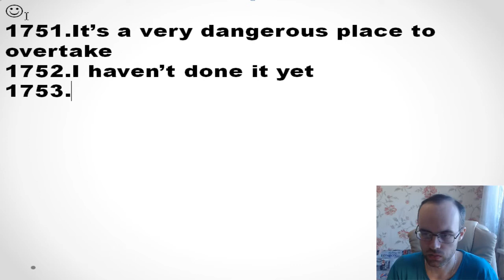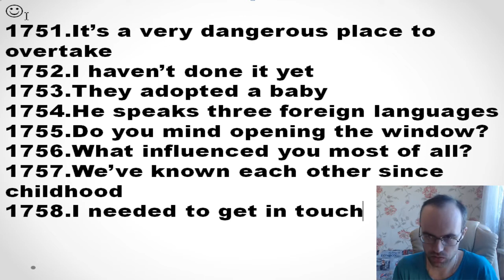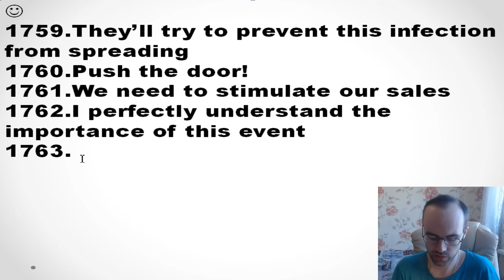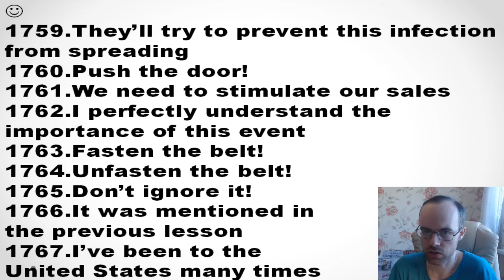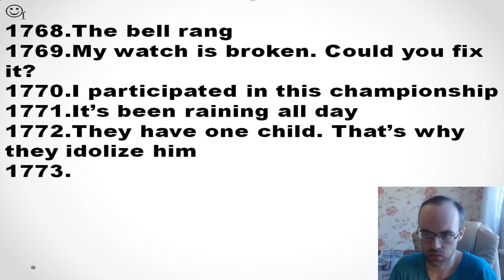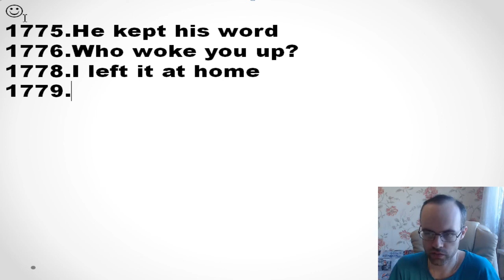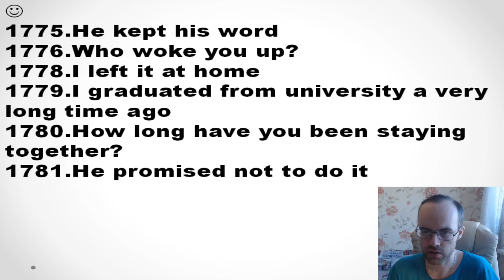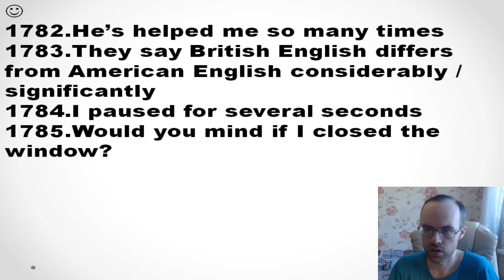АНГЛИЙСКИЙ ЯЗЫК ДО АВТОМАТИЗМА ЧАСТЬ 2 УРОК 170 УРОКИ АНГЛИЙСКОГО ЯЗЫКА